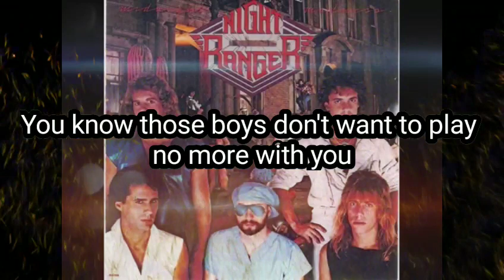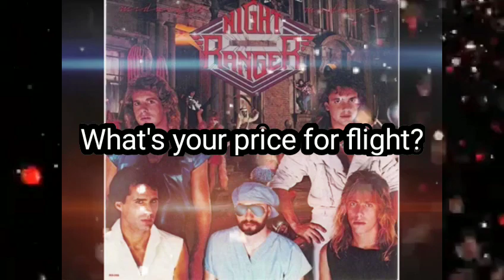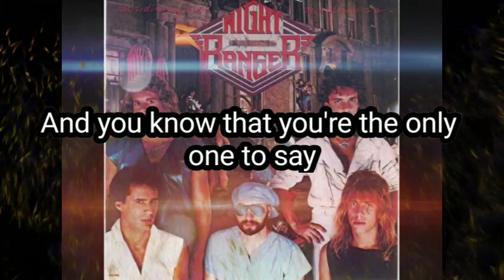Night Ranger - Sister Christian (lyric video)